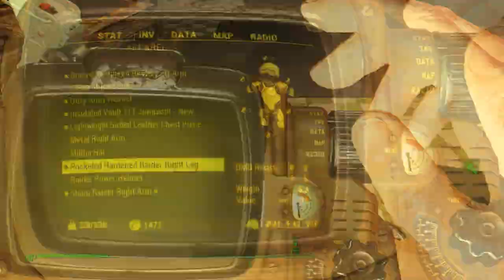FALLOUT 4 PLAYTHROUGH Ep.5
We start the Diamond City Blues quest and become involved with a drug deal.